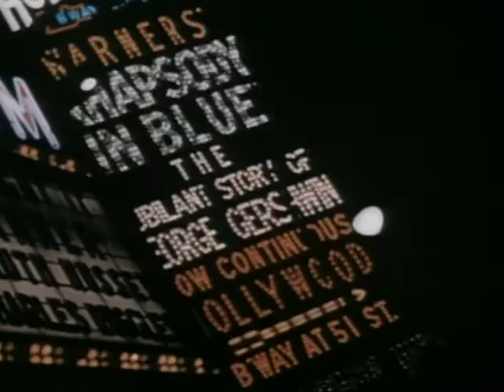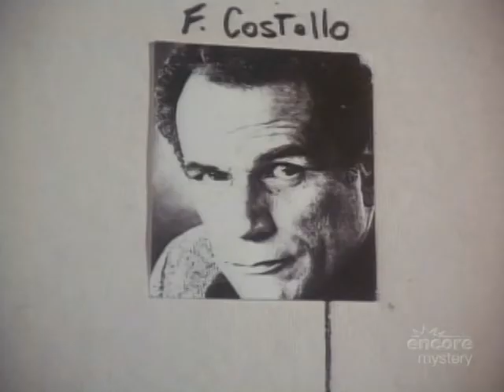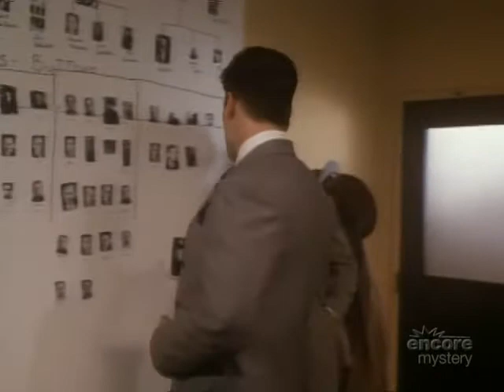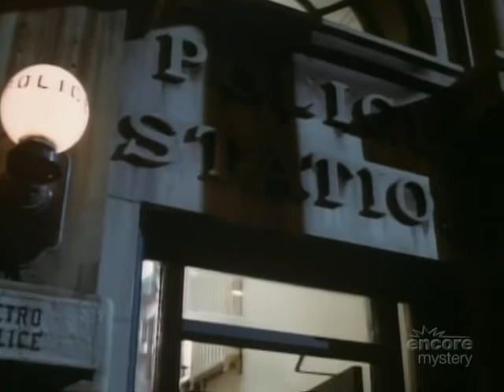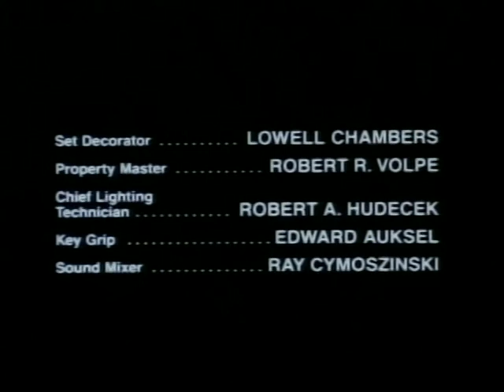Johnny Ryan (1990)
Starring Clancy Brown, with Bruce Abbott, Robert Prosky and Julia Campbell.